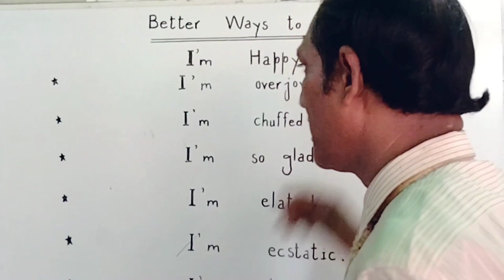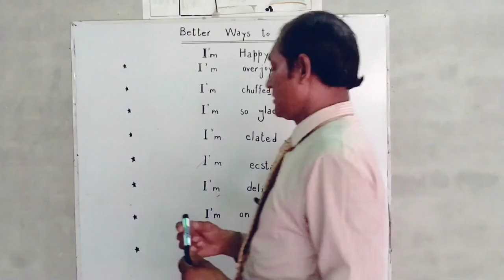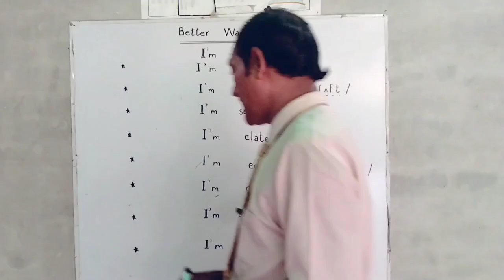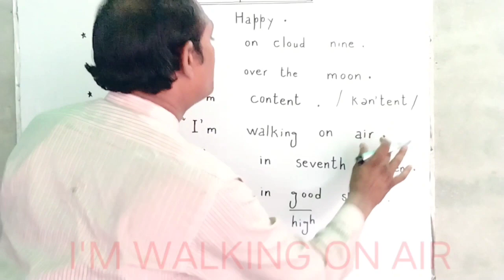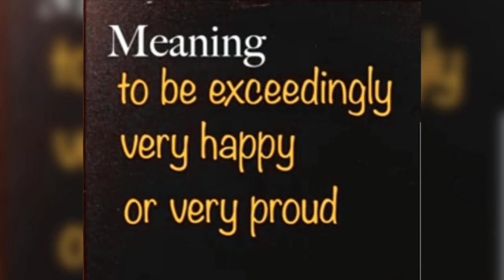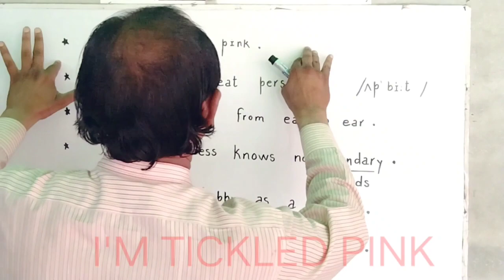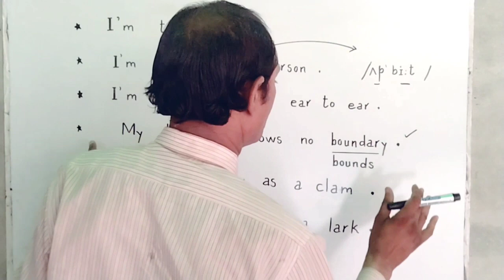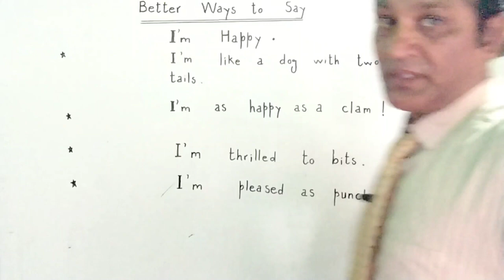OTHER WAYS TO SAY " I'M HAPPY 😊😁"